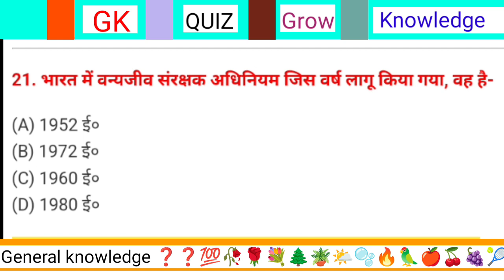भारत में वन्य जीव संरक्षक अधिनियम किस वर्ष लागू हुआ?